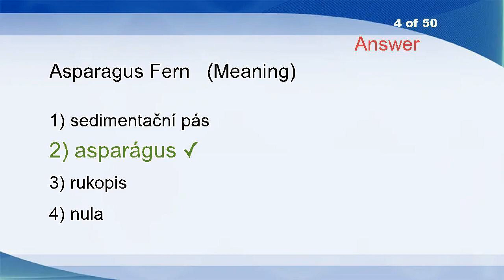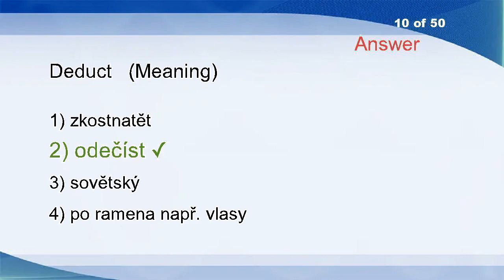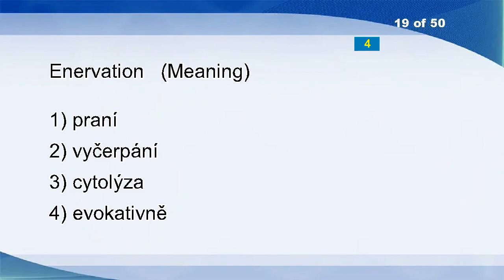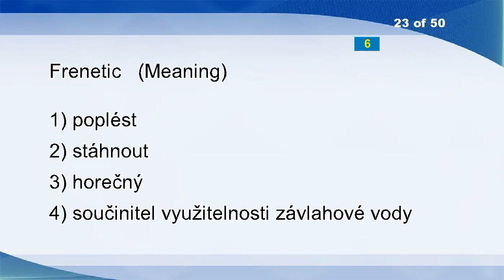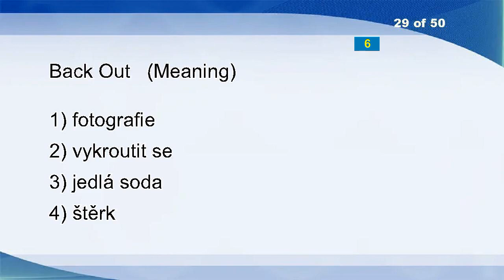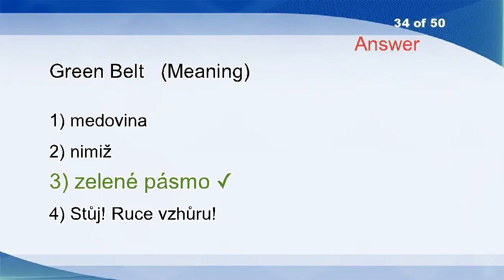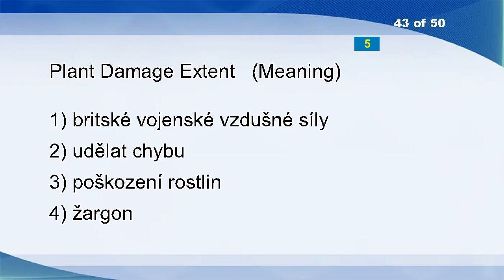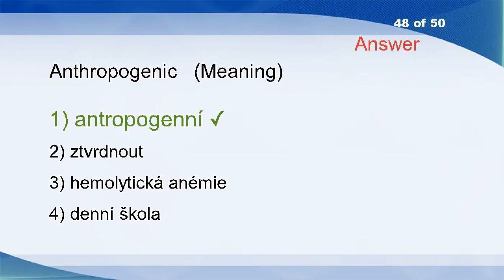English Czech Vocabulary Word Power Test 45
Brewery
Unlucky
Choosy
Stripping
Succession